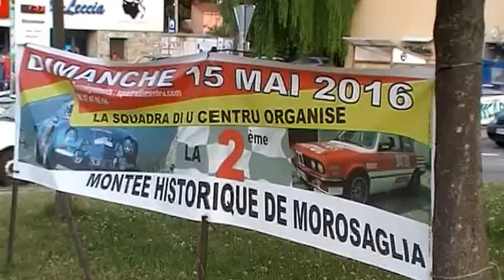DONDINI françois et chantal Morosaglia 2016